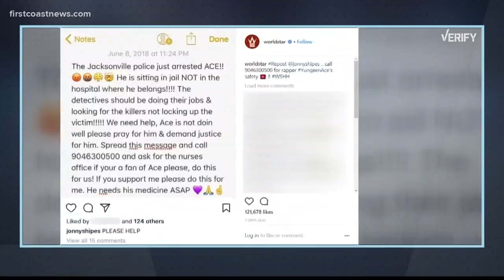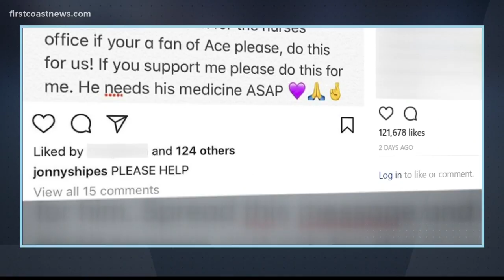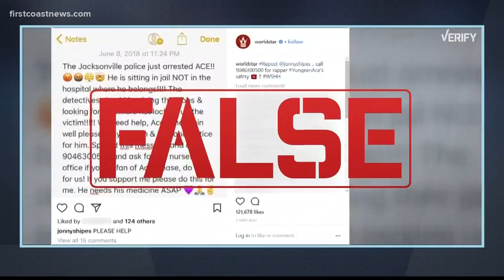VERIFY: A rapper and a social media post that caused problems for JSO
FCN's Anthony Austin breaks down the controversy surrounding a social media post about a Jacksonville rapper who was arrested days after being shot in a deadly quadruple shooting.